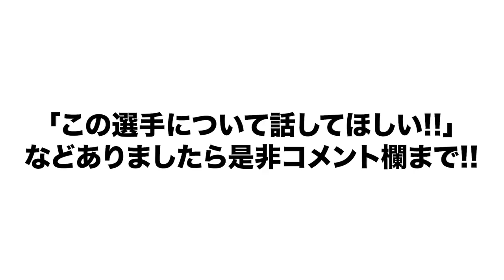【立浪はクレバーな選手である!!】高木豊が 立浪和義 の全てを語ります！